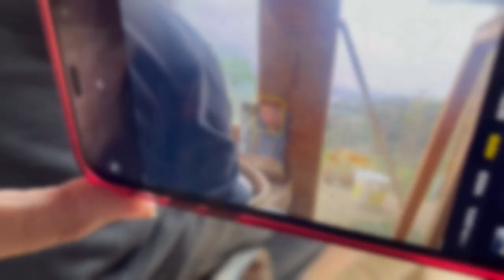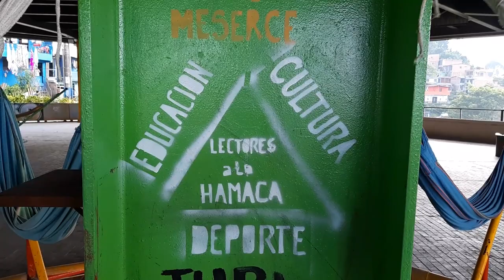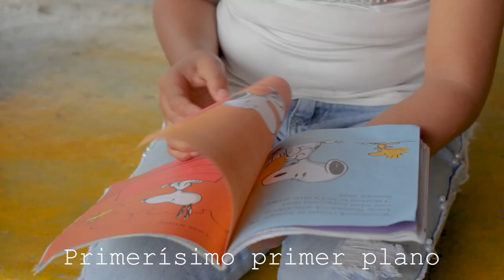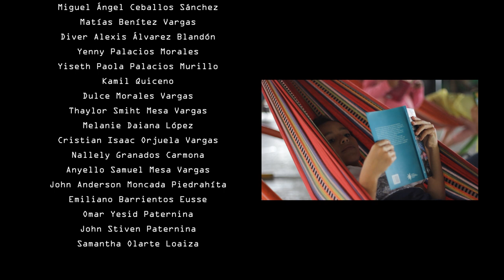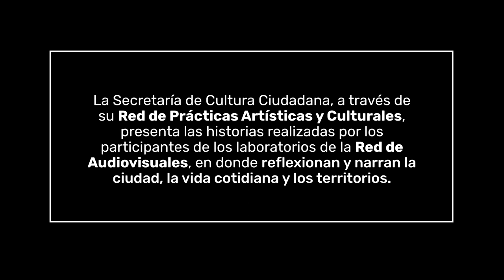Lectores a la Hamaca Comuna 1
Lectores a la Hamaca es un espacio que ha sido recuperado por la comunidad para leer, formarse y divertirse. Los niños del semillero infantil, nos cuentan la historia de la experiencia y cómo aprovechan este espacio.